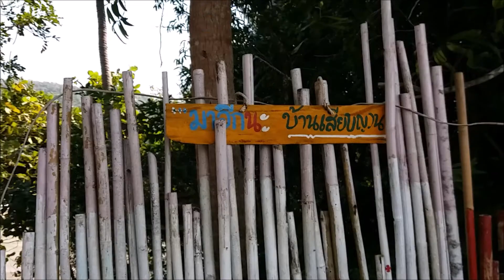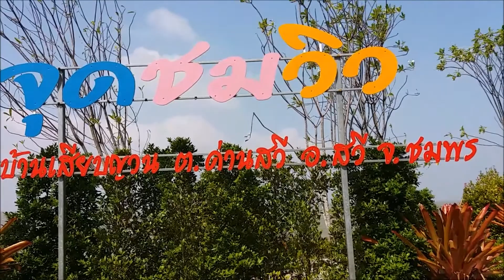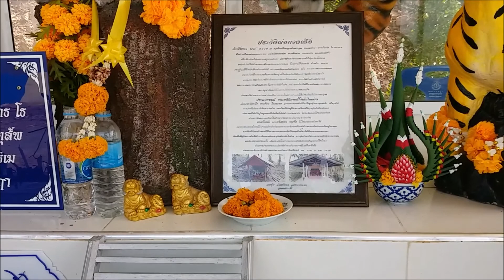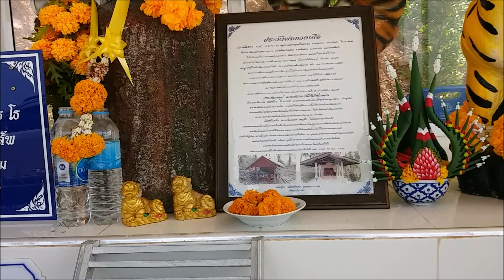จุดชมวิวบ้านเสียบญวณ ตำบลด่านสวี อำเภอสวี จังหวัดชุมพร